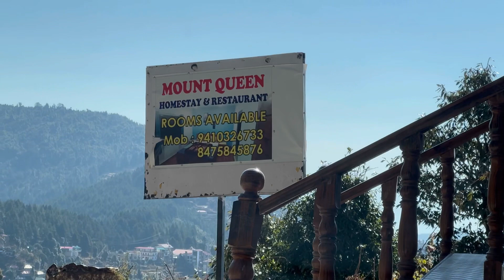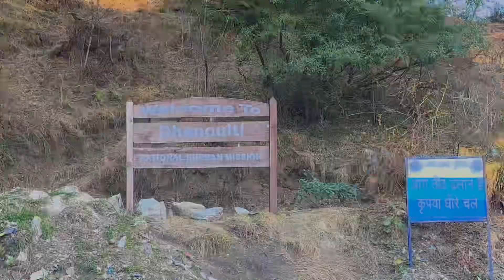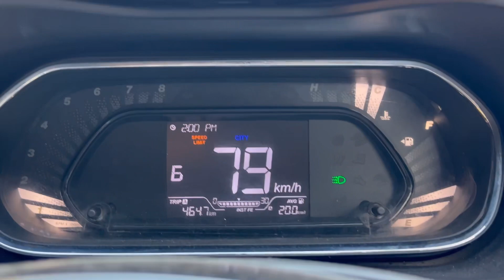KANATAL to DELHI | Non Stop DRIVE | JAI SURKANDA DEVI 🙏| Uttarakhand ROAD TRIP @Traveltoexplore003​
Non Stop Drive from KANATAL to DELHI. Enjoy the scenic beauty of nature and sunset on the Go.

Watch out my Vlogs to spend your time to enjoy, have fun and be stress free.
Traveller by Passion,  Photographer by Hobby,  Job for Survival,  Foodie🍔🍟 by Heart♥.
Love to Travel and capture the Moments📸